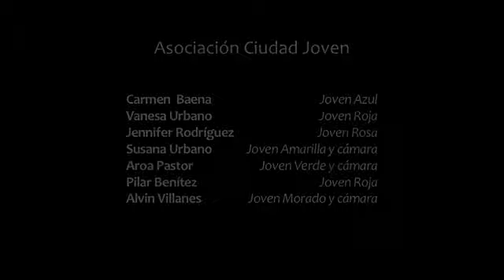Vallecas integra mundos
El corto ha sido realizado por un grupo de jóvenes participantes en el proyecto"Yo, mi barrio y el mundo" cuyo objetivo principal es mejorar la convivencia intercultural en el barrio de Vallecas.